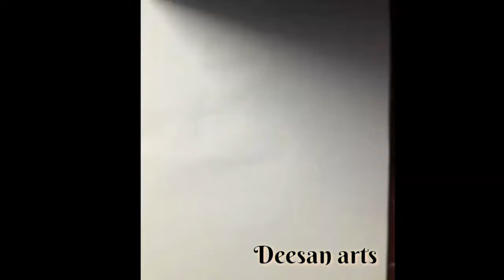How to draw a nail polish bottle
Timelapse video tutorial of drawing a realistic nail polish bottle using only colour pencils